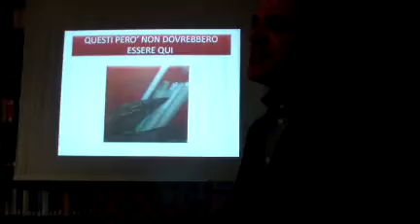Biblioteca Comunale - 6 febbraio 2014 (3)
Gennaro Varavallo ed il Comitato Cittadino